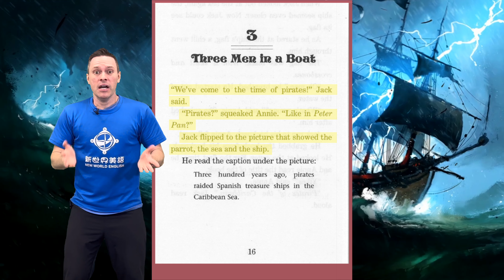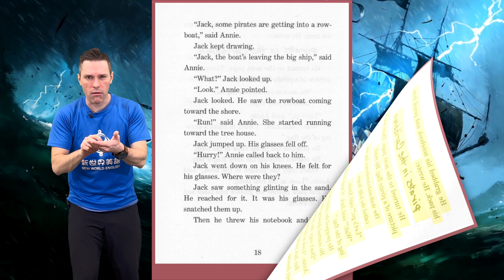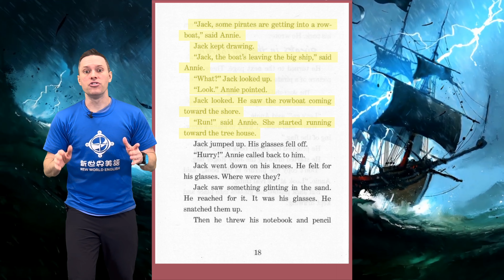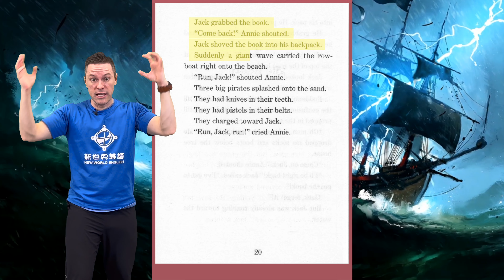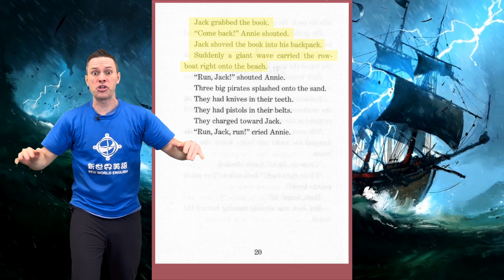Magic Tree House | Pirates Past Noon | Chapter 3 | Three Men In A Boat | Story Reading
Book 4 of The Magic Tree House Series: Pirates Past Noon!!

Magic Tree House is not owned by New World English in any way. We just made these original songs to help our ESL students learn as we go from chapter to chapter of the books! We love Magic Tree House so much and would like to share our songs with everyone! Enjoy!